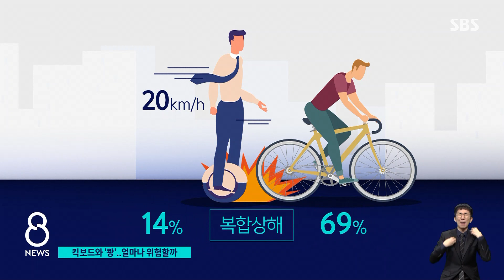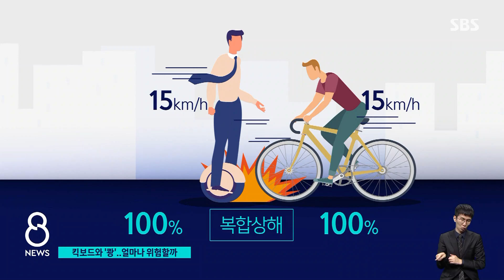전동휠로 뒤에서 받으면 100% 중상…킥보드 더 위험 / SBS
다음 달 10일  전동 킥보드 규제 완화를 앞두고 한 대학연구팀이 주목할만한 연구 결과를 내놨습니다. '전동 휠'을 타다가 자전거와 부딪히거나 걸어가는 사람과 충돌할 때 상대를 얼마나 다치게 하는지 분석한 내용입니다. '전동 킥보드'의 경우도 유추해볼 수 있는데요.
한상우 기자가 자세히 전해드립니다.